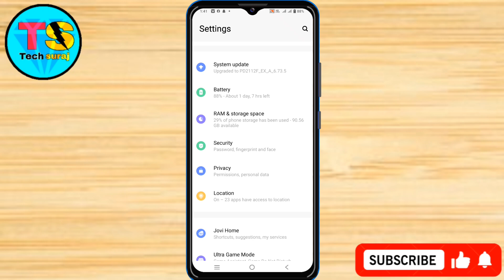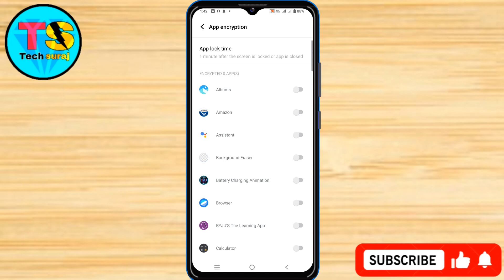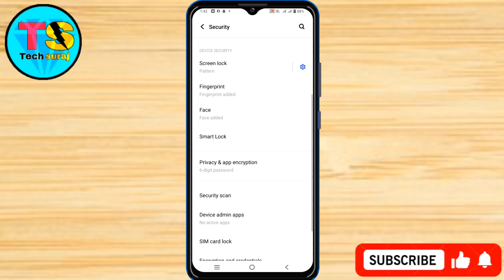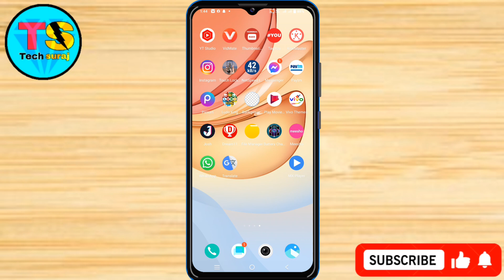IQOO Z9 Lite 5g Finger Print App Lock Kaise Lagaye // How To Finger Print App Lock On IQOO Z9 Lite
IQOO Z9 Lite 5g Finger Print App Lock Kaise Lagaye // How To Finger Print App Lock Setting On IQOO Z9 Lite 5g

iqoo z9 lite 5g fingerprint lock,
How to iqoo z9 lite 5g fingerprint App lock,
Fingerprint lock iqoo z9 lite 5g,
iqoo z9 lite 5g fingerprint App lock setting,
iqoo z9 lite 5g app lock,
iqoo z9 lite 5g app lock setting,
How to add app lock on iqoo z9 lite 5g,
How to add app lock in iqoo z9 lite 5g,
App lock fingerprint iqoo z9 lite 5g,
How to app lock on iqoo z9 lite 5g,
Add to app lock iqoo z9 lite 5g,
iqoo z9 lite 5g app lock kaisy lagaye,
How to iqoo z9 lite 5g app lock setting,
App lock iqoo z9 lite 5g,
Finger lock,
Tech Suraj,
iqoo z9 lite 5g app lock setting, iqoo z9 lite 5g,